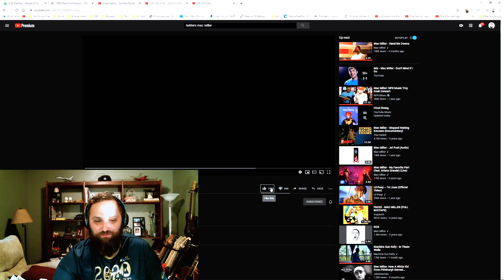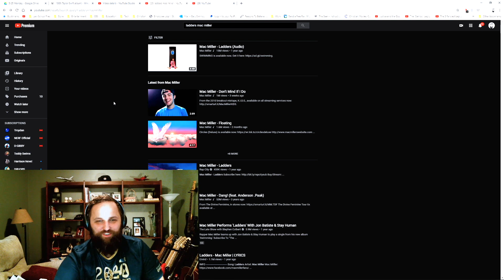Bushy Beard Reacts to Dont Mind if I Do by Mac Miller!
I love watching Mac have fun!